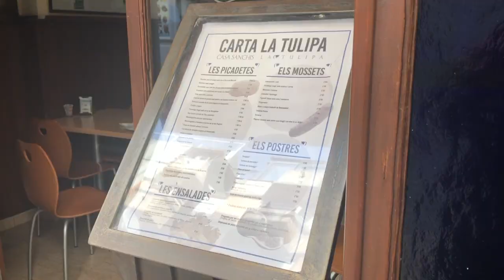El figatell, su verdadera historia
Beneixama, Oliva, Gandía, Pego, Pedreguer... ¿Cual es la verdadera historia del figatell? ¿Qué es el figatell?  Salvador Sanchis, propietario de Casa Sanchis-La Tulipa en Gandía, uno de los lugares donde más respetan este delicado producto tradicional, nos cuenta desde donde llegó y cómo se popularizó el figatell. Muy clarificador.